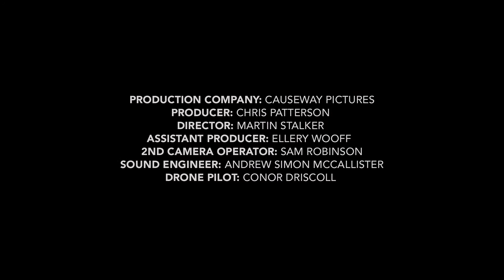Northern Songs: The Lark in the Clear Air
Soprano Susie Gibbons performs 'The Lark in the Clear Air'' by Sir Samuel Ferguson, accompanied by pianist Ruth McGinley.  Filmed at The Armagh Cider Company in County Armagh this song is the fifth film in the new series of Northern Songs, which celebrate the stunning landscapes and landmarks of Northern Ireland through songs written by and performed by composers and singers from across the island of Ireland.

The opera singers who perform in this new series of Northern Songs are all previous finalists or winners of the Glenarm Festival of Voice, which is now in its eleventh year.  Sopranos Catherine Donnelly and Susie Gibbons, mezzo Margaret Bridge, tenors John Porter and Andrew Irwin and bass-baritone David Howes perform across eight films in this new series which has a special focus on counties Fermanagh, Armagh and Tyrone, although we have filmed across Northern Ireland, from deep underground in the Marble Arch Caves all the way to the edge of the rocks of Balllintoy Harbour, made famous as the Iron Islands in Game of Thrones.

The films were directed by Marty Stalker and produced by Causeway Pictures, with drone footage by Conor Driscoll. You can find out more on Northern Ireland Opera's

Whether you have visited these locations before, or perhaps might plan to do so once the public health situation allows, we hope these films encourage you to explore both the music created on this island as well as the beautiful and historic locations and landmarks which Northern Ireland has in abundance and which feature in these films.